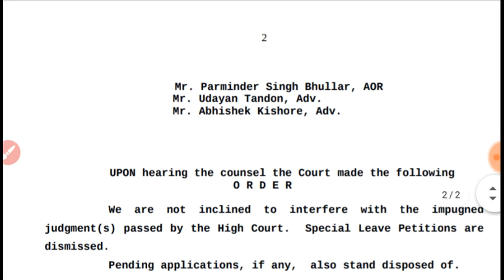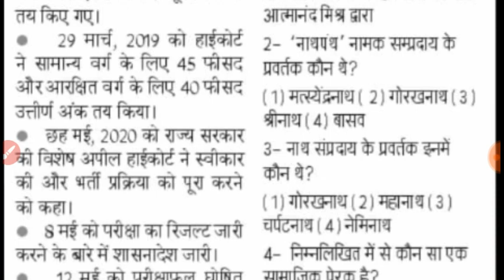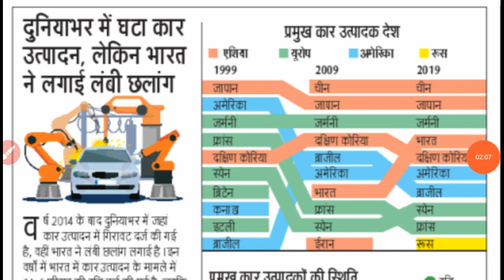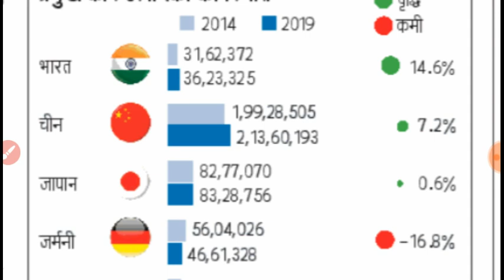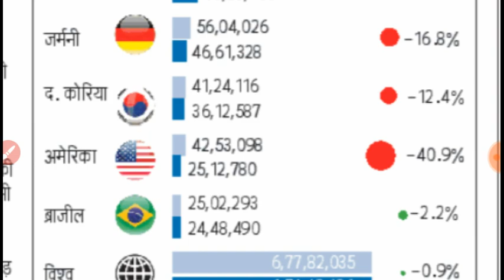शिक्षक भर्ती आंसर key उत्तरमाला प्रकरण पर सुप्रीम कोर्ट से अभ्यर्थियों को जीत सरकार की याचिका खारिज